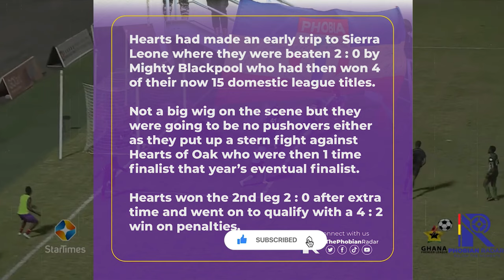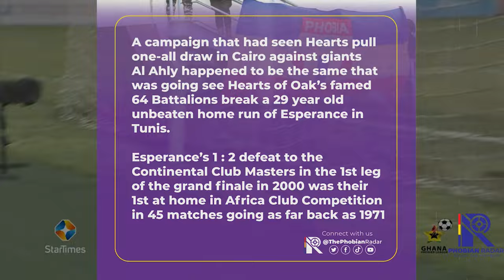5 famous Hearts of Oak odds-defying CAF Champions League triumphs